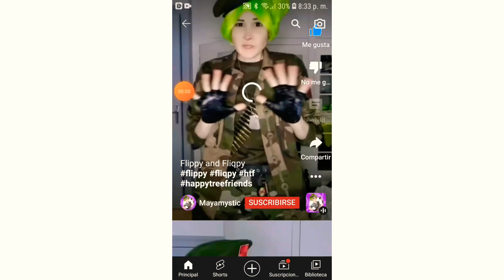de tu boquita vecion happy tree friends